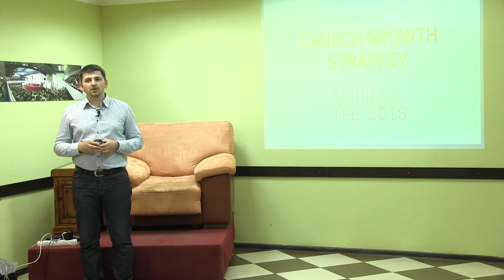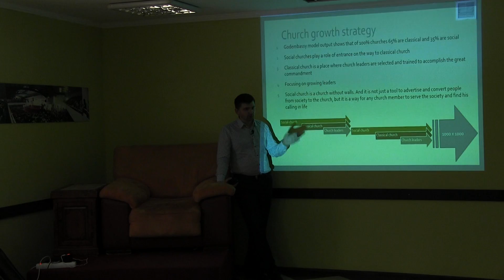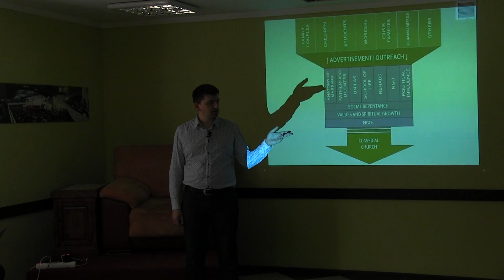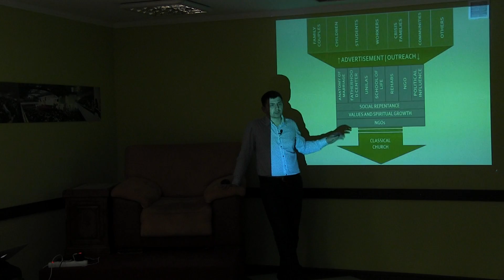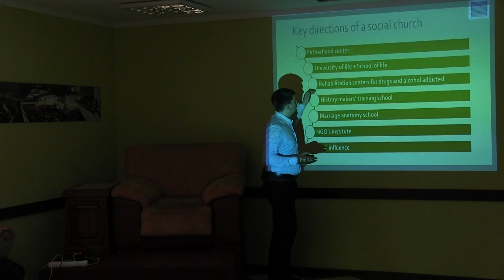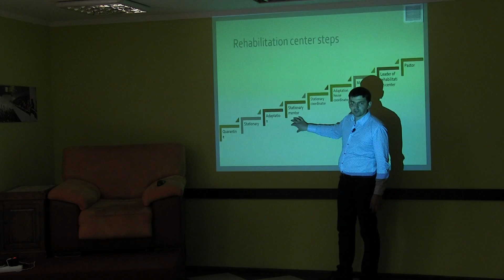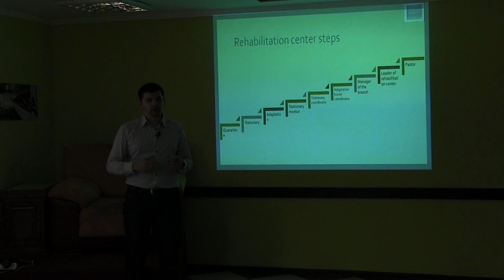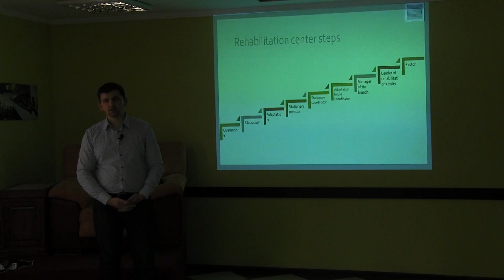2017-04-05 HMT: CHURCH GROWTH STRATEGY Igor Kotelnikov (Day 3, Session 2)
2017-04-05 HMT: CHURCH GROWTH STRATEGY Igor Kotelnikov (Day 3, Session 2)